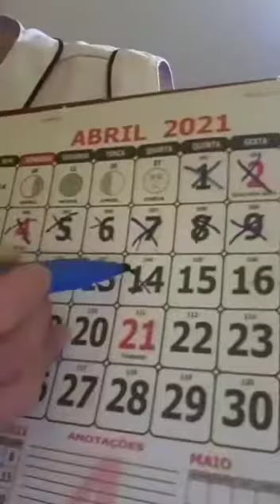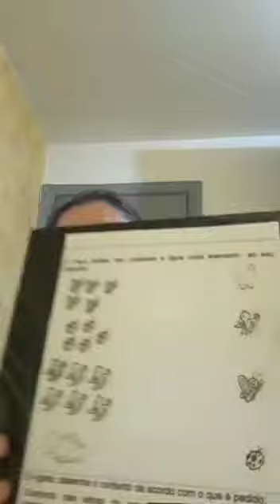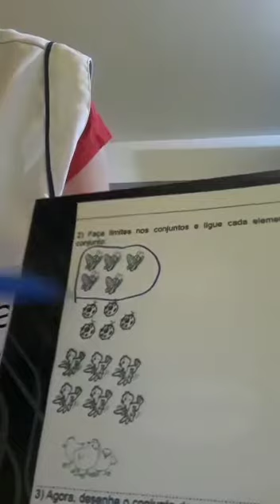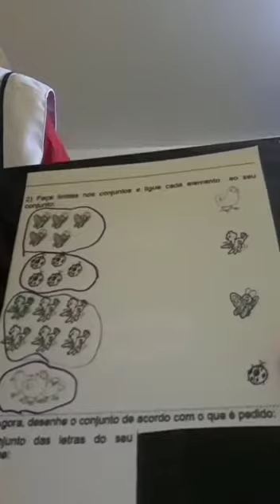PROFESSORA IDALISE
14.3 tarde